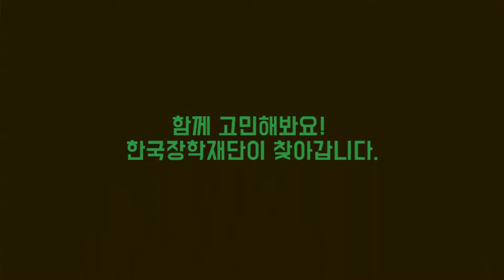[웹진 42호 생생스토리] 대학생들의 고민은?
한 학기 동안 열심히 수고한 대학생들!
그런 우리에게도 말 못할 고민이 있습니다.